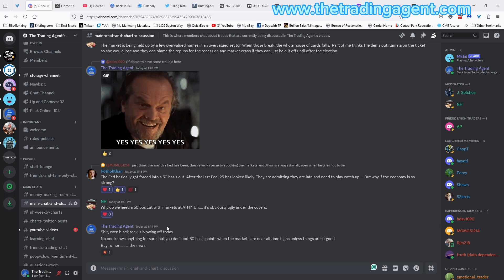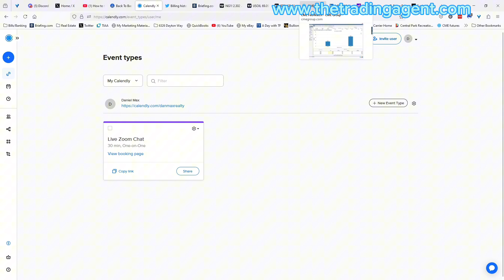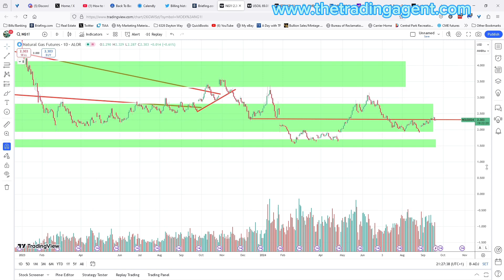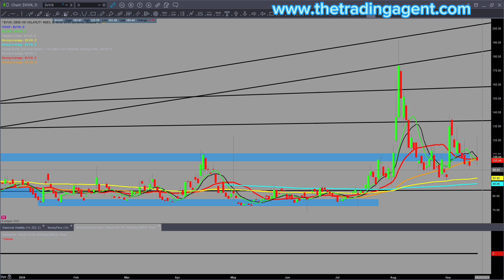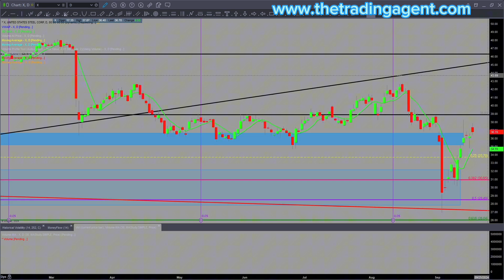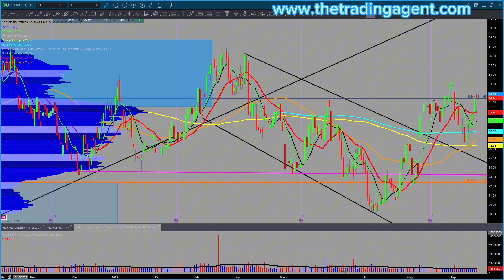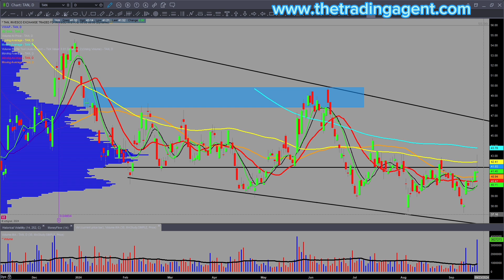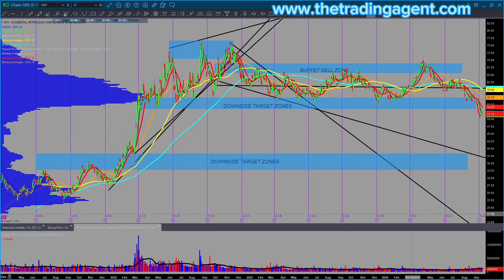Daily Market Review - September 18th, 2024 | Stocks, Oil, Bonds, Gold & Silver Analysis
Welcome to your daily market review for Wednesday, September 18th, 2024. We'll cover trending stocks, oil, bonds, gold, and silver. It was an absolutely smashing day. Congrats to everyone who follows the channel.

🔍 Key Topics Covered:

Bitcoin ($BTC)
Oil
Natural Gas
US Dollar Index ($UUP)
Treasury Bonds ($TLT)
Volatility Index ($VIX)
S&P 500 ($SPY)
Nasdaq 100 ($QQQ)
Russell 2000 ($IWM)
Gold ($GLD)
Silver ($SLV)
Gold Miners ($GDX, $GDXJ)
Technology Stocks ($AMD, $TSM, $NVDA, $SMH, $AAPL, $AMZN, $MSFT)

Recommended Reading:

Reminiscences of a Stock Operator by Jessie Livermore
2024 Stock Traders Almanac by Jeffrey Hirsch

Follow @TheTradingAgent for more insights on the market and real estate.